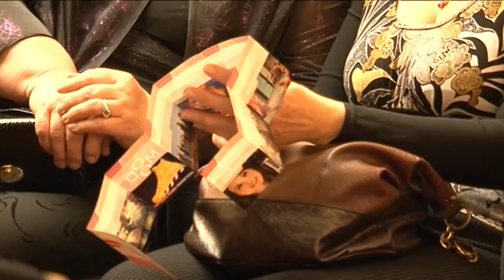Paraksta sadarbības līgumu ar Liepājas teātri